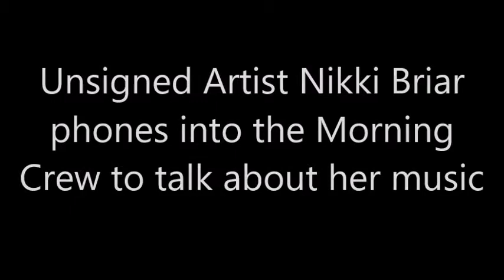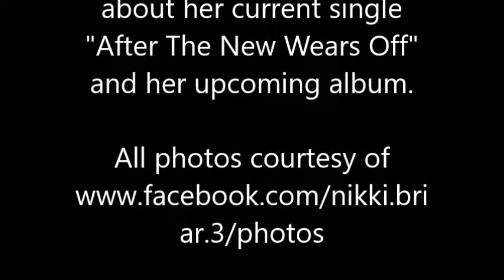Nikki Briar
Unsigned/Indy Artist Thursday Artist Nikki Briar calls into the Morning Crew to talk about her current single "After The New Wears Off" and her upcoming album.